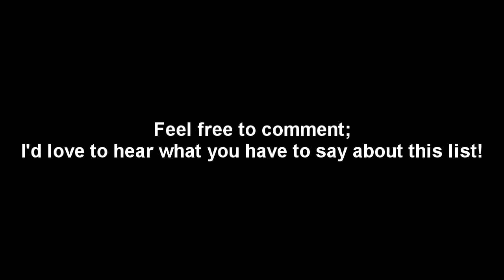My Top 15 HEAVY Riffs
I see these kinds of lists all the time on YouTube - Top 10 Breakdowns, Top 12 Drum Solos, Top 15 Metal Bands, Top 10 Ways to Cook Down Sausage, Top 5 Ways to Say "No" to Your Gerbil, etc. - all kinds of arbitrary top ## lists, fraught with egregious spelling and grammar errors, that are really just a way for people to say "Hey, everyone! My opinion is so cool that I think you should hear it!"

Well, now it's my turn to make one of these and expect everyone to watch 6+ minutes of purely subjective material! I decided to compile a list of my top 10 heaviest, sickest, nastiest, grooviest, face-meltingest, mind-numbingest, awesomest, head-bangingest riffs, but found that there were at least 5 mind-numbingly face-melting riffs that wouldn't make the list; I couldn't just leave them off, so I upped the number to 15!

I hope you enjoy the video, and I hope your face is melted by the end!          \m/